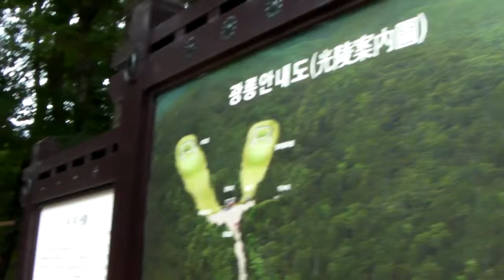광릉에서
Gwangneung, Nam Yang Ju City
August, 2014